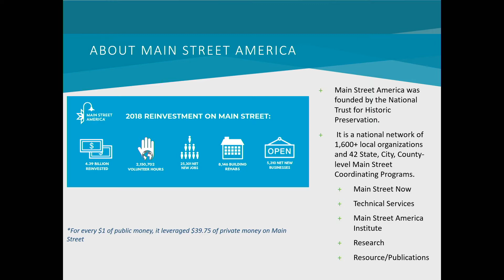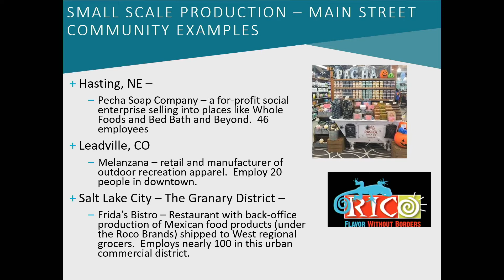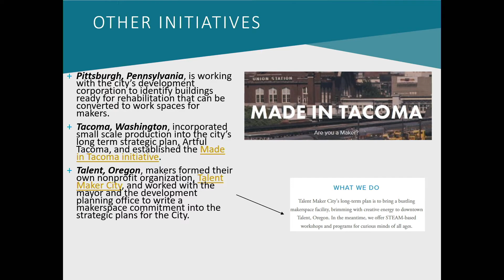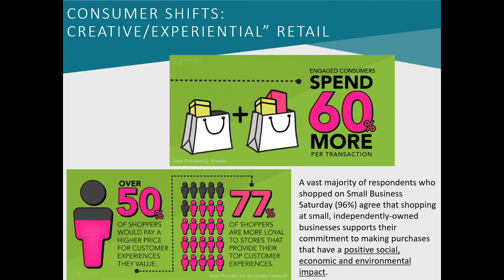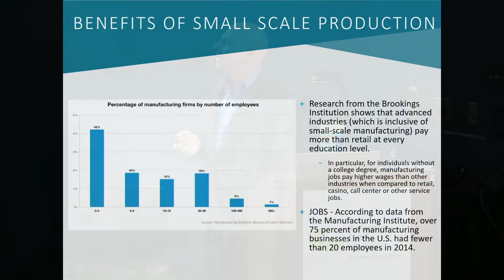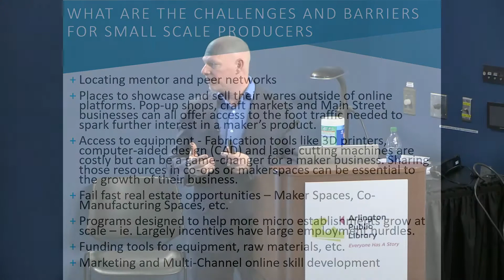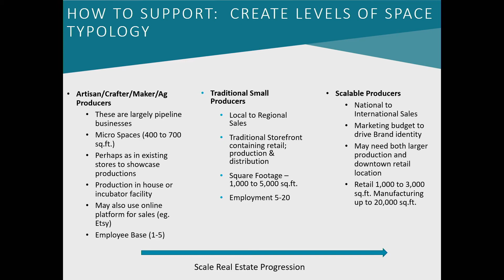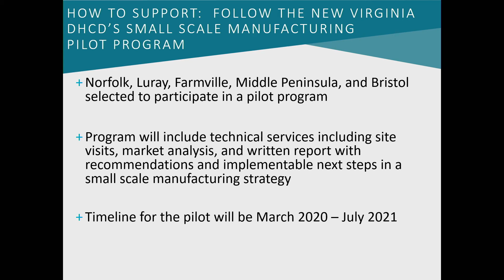Small Scale Manufacturing Workshop with Matthew Wagner